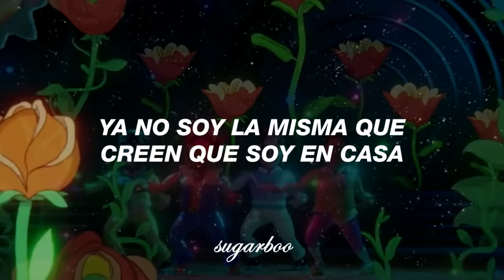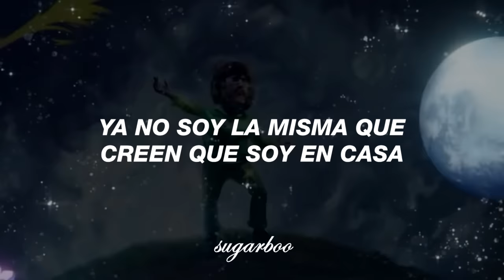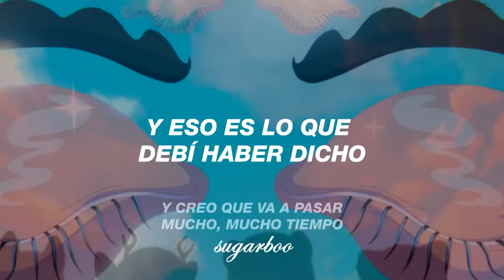Dua Lipa x Elton John - Cold Heart (Sub Español) | Official Music Video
Elton John x Dua Lipa - Cold Heart (Sub Español)

'Cold Heart' nace de 'Sacrifice', 'Rocket Man', 'Kiss The Bride' y 'Where's The Shoorah' (las cuatro son de Elton John y cuentan historias muy diferentes), y este remix no es la excepción. Aunque la letra es una mezcla de otras canciones, yo interpreto que se trata de una relación fallida y todo lo que experimenta una persona durante el duelo, de ahí la metáfora del "frío corazón", que ya no es la misma que era antes y que ahora es "insensible". Igual solo es una interpretación, recuerda que cada uno de nosotros vive, siente y escucha la música de distinta manera. ✨

Aquí podrás encontrar el nuevo álbum de Elton John "The Lockdown Sessions" subtitulado en su totalidad

ℹ️Info: respecto a la traducción, siempre trato de adaptar los versos para no caer en lo literal y sin perder el significado. Si mi traducción es diferente a la mayoría es porque se basaron en la letra incorrecta. Revisa y escucha lo que dice en realidad.

Lyrics:

[Intro]
(Oh)
(You're my cold heart)
(Oh)

And this is what I should have ever said (And I think it's gonna be a long, long time)

[Outro]
Shoorah (Oh)
Shoorah
Shoorah (Oh)
Shoorah